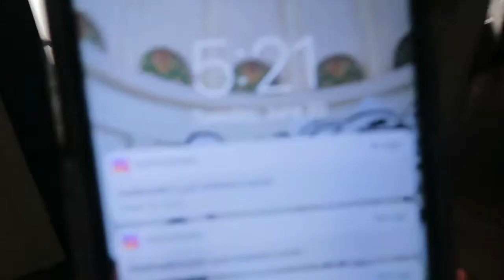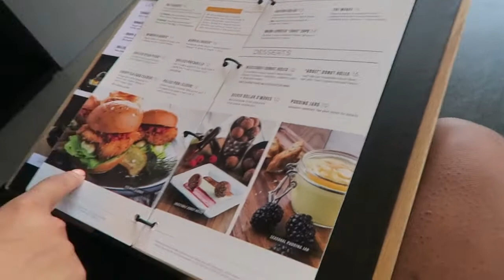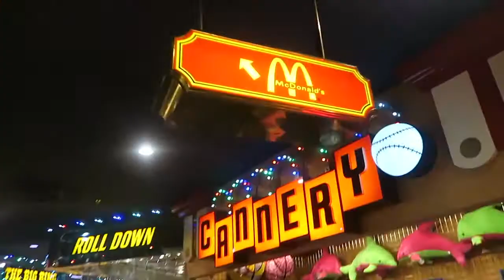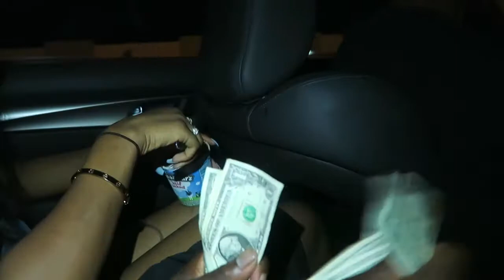LAUREN'S VEGAS BIRTHDAY TRIP | TRAVEL VLOG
Alex Bowers: @HEYALEXRUDOLPH
Danielle Bowers: @THEDANIRUDOLPH
Lauren Bowers: @LAUREN_ALEIA